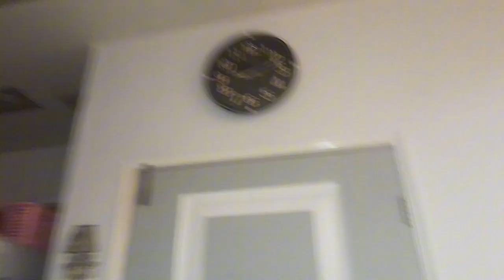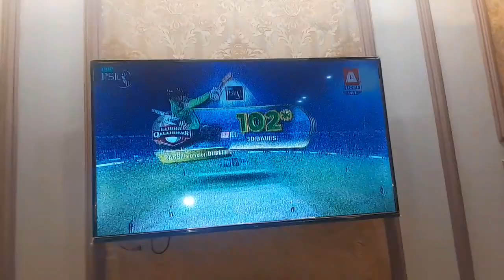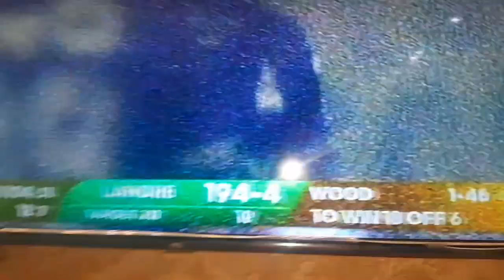Shab-e-barat vlog shab-e-barat vlog #@Abdullahibrahim99